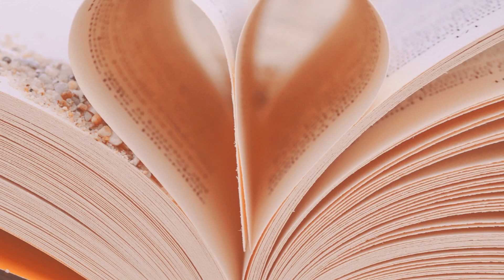Luci sparse-ELIA MORRI